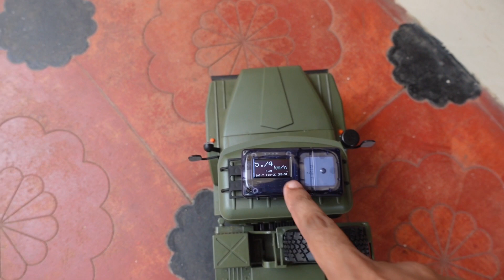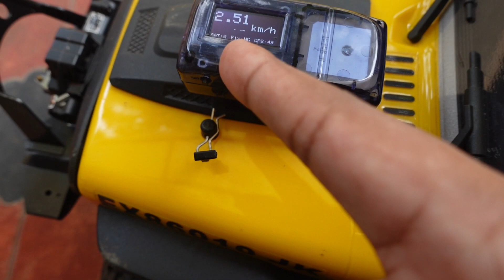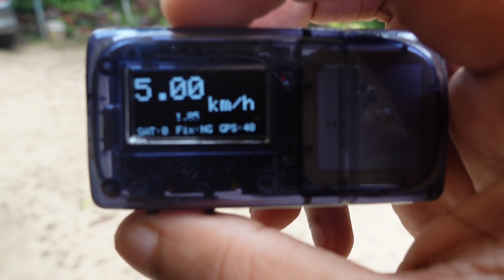ZMR Gps speed meter - Speed test Malayalam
Unboxing video timil GPS connection stable allarnu..

but eppo thanniye ath okay aaayi 😅😃😃

Connection issues eppolum und, but alot better...